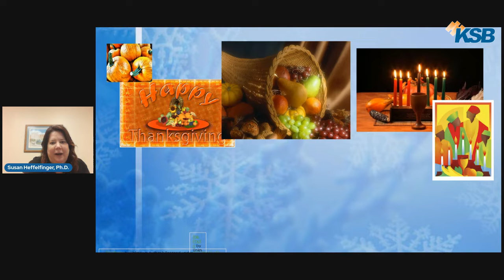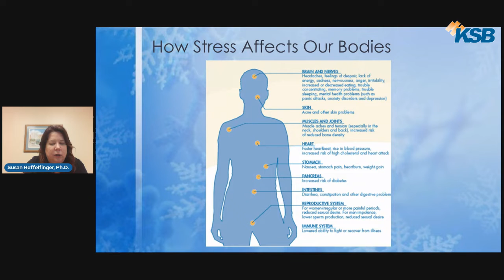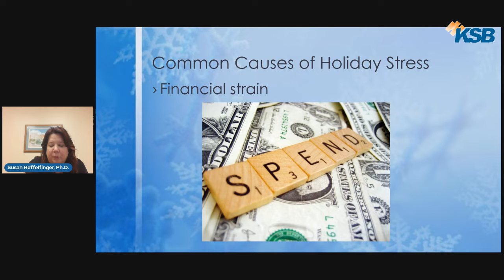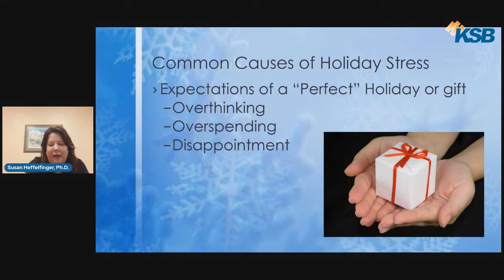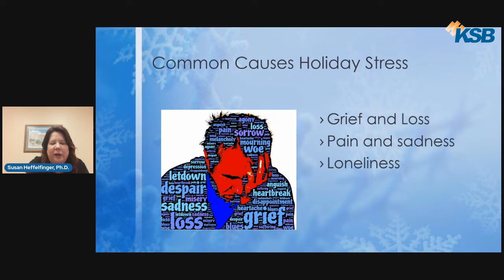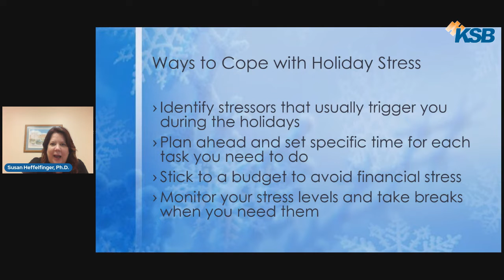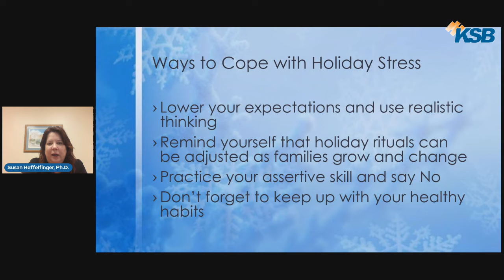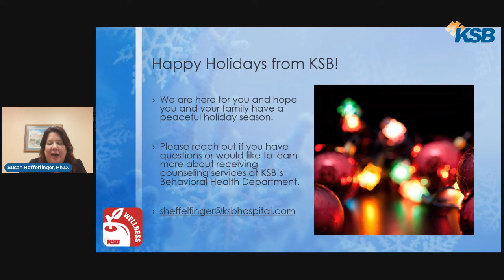Stress & The Holidays with Susan Heffelfinger, Ph D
The holidays are called the most wonderful time of the year, but it
is common to feel stressed during this busy season. Join KSB’s Clinical
Psychologist Susan Heffelfinger to learn about why we feel stressed
during time and ways we can cope so we can enjoy the holidays.